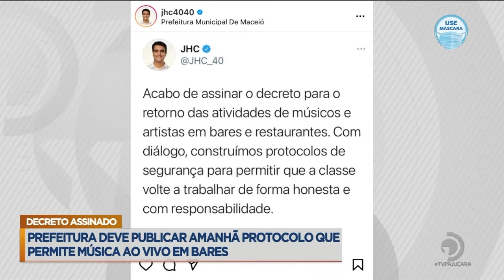Prefeitura deve publicar amanhã protocolo que permite música ao vivo em bares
Quem traz os detalhes é o repórter, Alan Garcia.